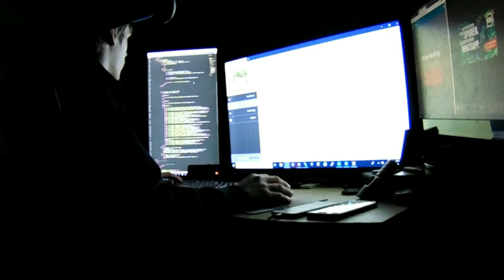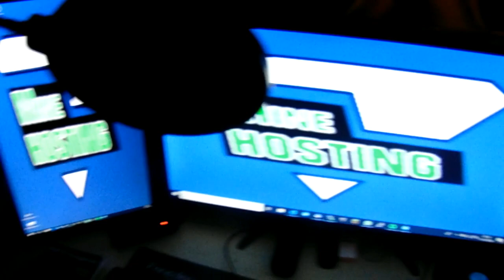ICH KÖNNTE......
KUCHIX - VIDEOBESCHREIBUNG

💻 Öffne mich!! ❤️

↪ Nicht vergessen in die Kommis!

↪ Teamspeak: Kuchix.de

🎮 Mein eigener Server?!
↪ Kuchix.de

🔵 SKYPE
↪ buchlp-privat

🌹 Designs
↪ Thumbnail: Ich

🎮 Serveradressen
↪ Kuchix.de
↪ DeXtar.eu

🎨 Texture Pack:
↪ Faithful (by Merlin)

🎮 Das gezockte Game:
↪ Minecraft: Open-World-Spiel vom Entwicklerstudio Mojang AB. Offizielle Internetseite

🎥 Equipment
↪ Monitor: 3 unterschiedliche
↪ Mikrofon: Auna B900 (USB)
↪ Computer: Eigenbau

↪ Epedemic Sound
↪ BlueFoxMusic